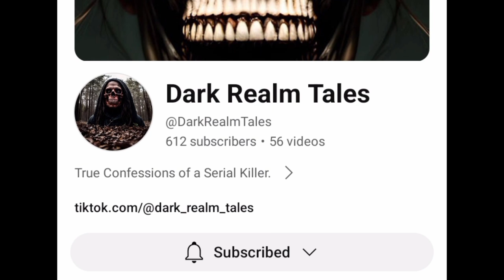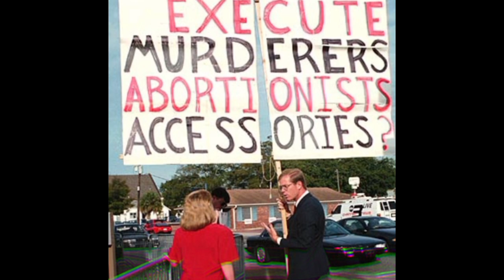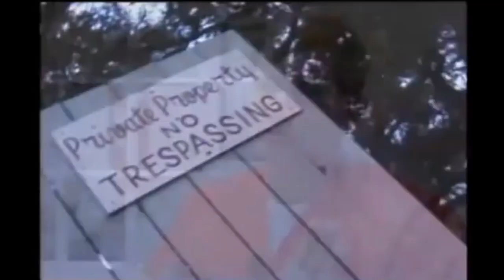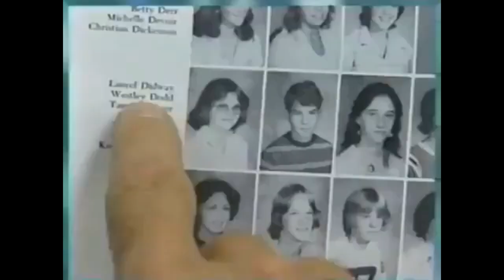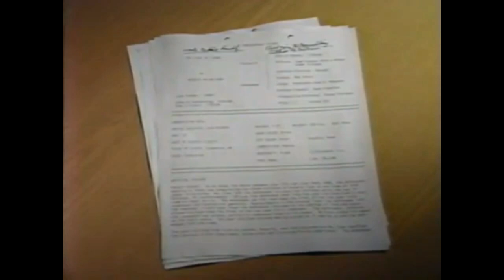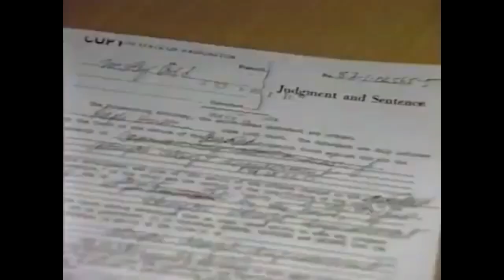These are the SCARIEST interviews with Psychopaths..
Watch the scariest interviews with Psychopaths.

These are the monsters among us

psy·​cho·​path ˈsī-kə-ˌpath.
a mentally unstable person
especially : a person having an egocentric and antisocial personality marked by a lack of remorse for one's actions, an absence of empathy for others, and often criminal tendencies

merriam-webster dictionary

00:00 INTRO
00:37 Paul Jennings Hill
06:01 Robert s*x offender
16:53 Westley Allan Dodd
30:14 CONCLUSION